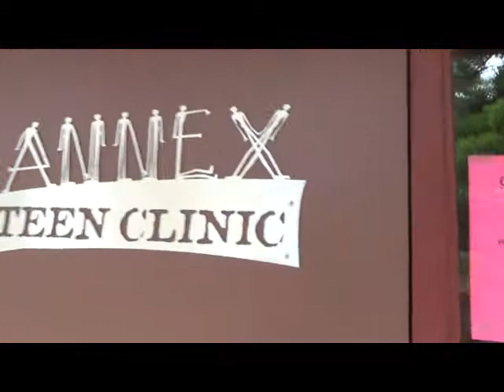My first visit to the Annex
My first clinic visit at the Annex Teen Clinic.